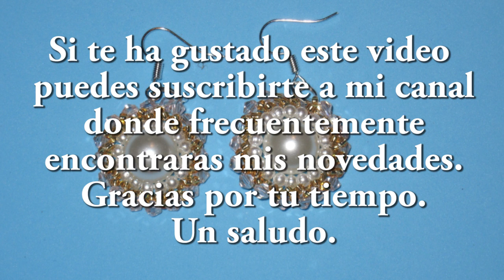DIY Tutorial pendientes Elsa - Tutorial Earrings Elsa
Materiales
2 perlas de 1,2cm
perlas de 0,2
mostacilas  11/0
tupis 0,3
2 anillas
2 ganchos
sedal, 0,18
aguja numero 11
tijeras
En mi canal podrás encontrar con cierta frecuencia vídeos sobre manualidades y entretenimientos fáciles, que puede hacer uno mismo... Desde flores de tela, tiaras, pulseras, collares, broches, diademas, pendientes, anillos y todo tipo de complementos y accesorios. DIY
materials
2 pearls of 1.2 cm
36 pearls of 0.3
Mostacillas 11/0
fishing line, 0.20
2 rings
2 hooks
In my channel you can find with some frequency videos about crafts and easy entertainments, which you can do yourself ... From fabric flowers, tiaras, bracelets, necklaces, brooches, headbands, earrings, rings and all kinds of accessories and accessories. DIY